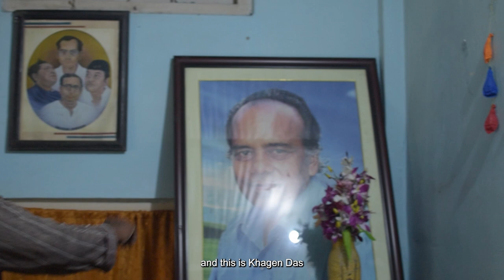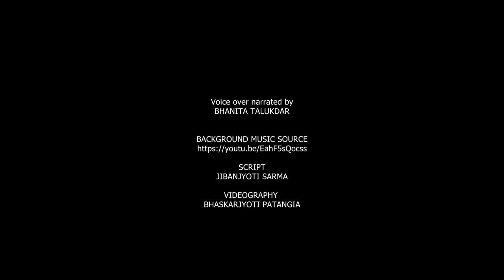SCULPTOR OF ASSAM || LIFESTYLE OF A SCULPTOR || NORTHEAST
The state of Assam is one of the most prosperous states of art among all the states of India. The video is about some such people, who are enhancing the beauty of a historical place through their art. Hope you like it.

Again I want to thank you to my all entire team, who helped me to successfully complete this project.
They are.

Voice over narrated by
Bhanita Talukdar

Script
Jibanjyoti Sarma

Videography
Bhaskar Patangia
Naba Das

Photo Source
Pixabay.com

Naba Das

BARAI ART & SCULPTURE
SIBNATH BAROI (FOUNDER)
KAJOL GHOSH (ARTIST)

CHITRALEKHA KALA KENDRA
LATE KHAGEN DAS (FOUNDER)
NAYAN DAS (ARTIST)
MANOJ DAS (ARTIST)